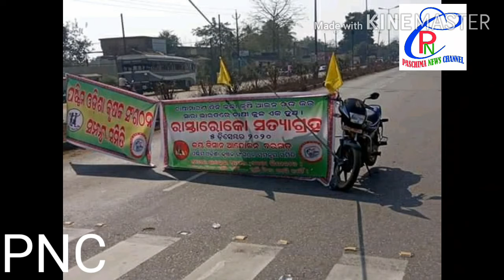PNC:ପଶ୍ଚିମାଞ୍ଚଳରେ ଚାଷୀ ଆନ୍ଦୋଳନ, Paschimanchalre Chashi Andolan.